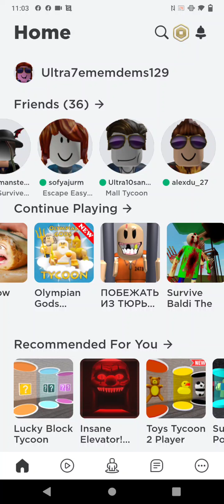Roblex.Obbi.Побежать из тюрьмы.👮